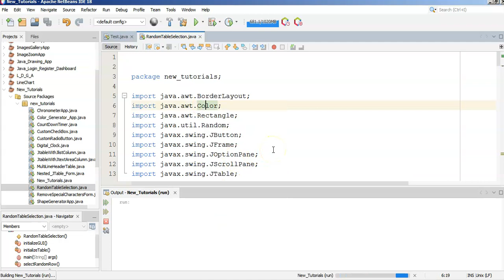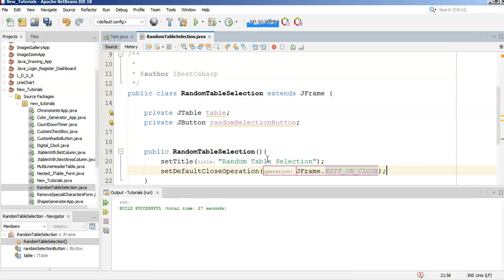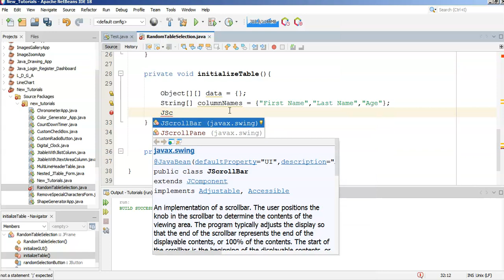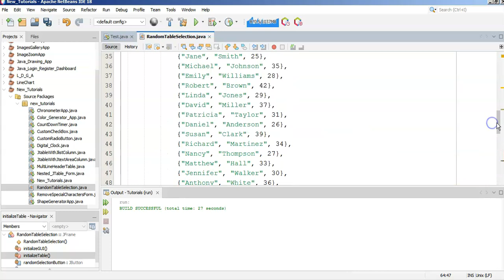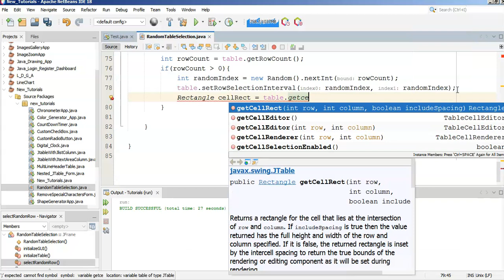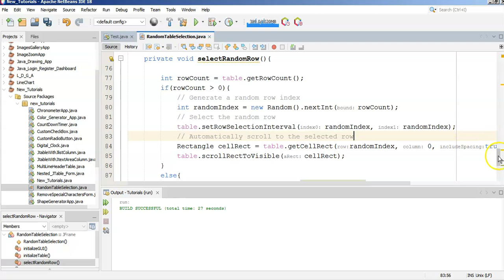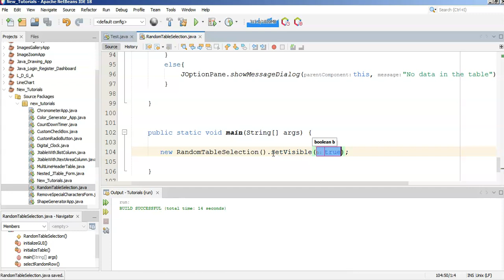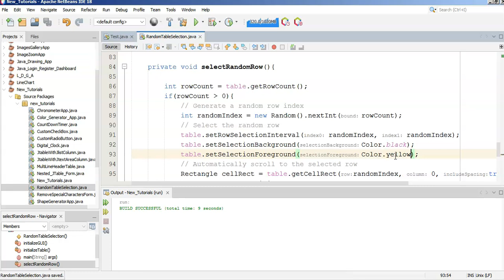Java - How to Randomly Select a JTable Row On Button Click in Java Netbeans [with source code]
Java JTable Random Row Selection

Project Description

in this java tutorial we will see how to Select a Random row in a JTable, and change the background and foreground colors of the selected row, and scroll to the selected row using Java Netbeans.

What We Will Use To Build This Project ? :
- NetBeans Editor.

Java Swing Components We Will Use In This Project:
- JFrame.
- JTable.
- JButton.

JAVA Tutorials

JAVA PROJECTS